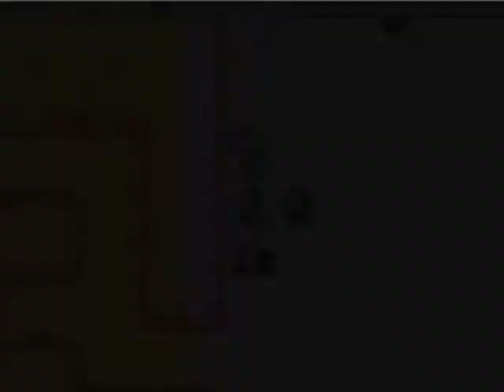Let´s Play Pokemon Mystery Dungeon Team Dunkelheit Part 61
Ok, mit genügend Belebersamen erkundet es sich doch gleich viel besser. Und mit genügend Belebersamen kriegt die Nightmare auch keine Panik. Also, da dass Problem mit den Belebersamen aus dem Weg ist gibt es nur noch eine Sache über die man sich Sorgen machen kann. Nightmares größter Erzfeind, der Hagel! Es ist nur eine Frage der Zeit bis er auftauchen wird, ich bin mir sicher!